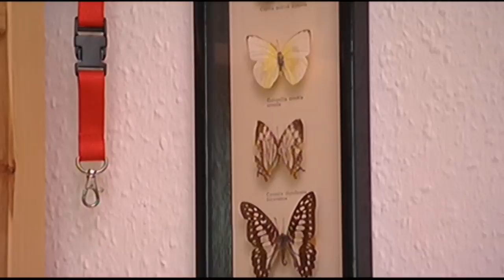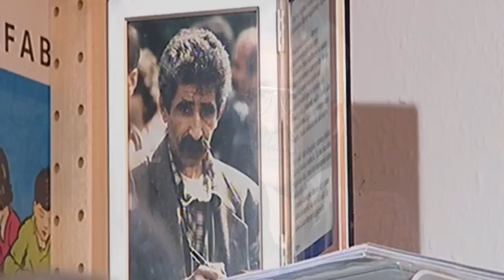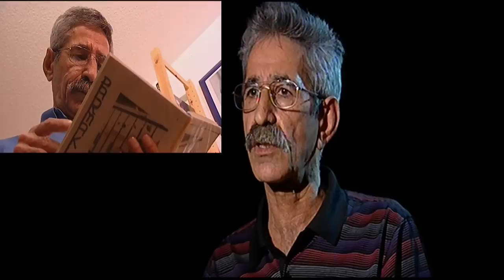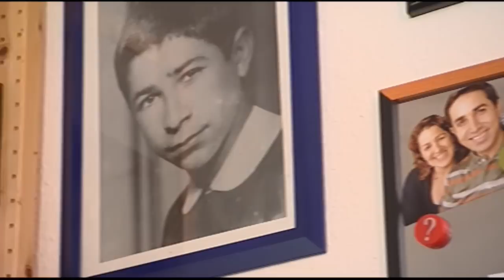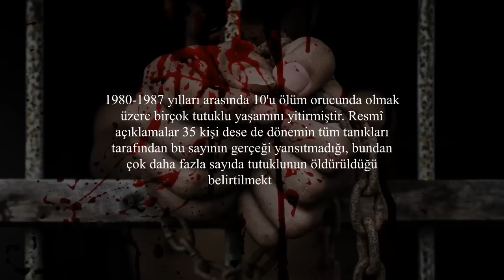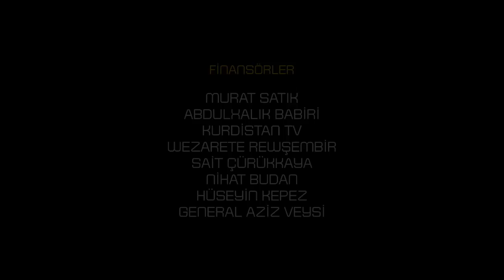CEHENNEM NE Kİ! - Şükrü Gülmüş Diyarbakır Zindanını Anlatıyor - 1. Bölüm